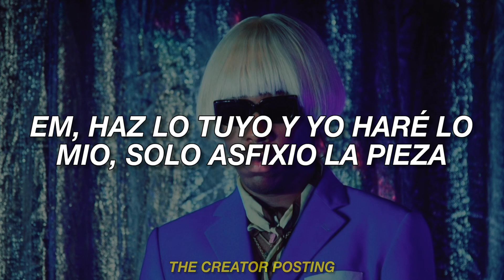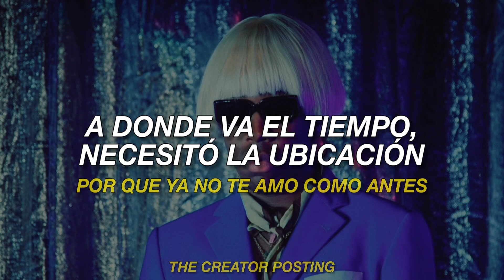I DON'T LOVE YOU ANYMORE - Tyler, The Creator [Subtitulado al español]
Aca les traigo otra traducción de IGOR, ya tengo otros 3 listos pero trataré de hacer de otros álbumes 😸

//Lyrics: I Don't Love You Anymore//

See, um, heavy feelings for you yeah, yeah, it's no secret
You too cool for me and I ain't tryna freeze up
Like the Johnsons, nonsense, I will speak up
And realize there's more fish in the sea, I'ma re-up
Like, bitch, I know my shit is bumping, it's eczema
So I won't walk around with my head down like I got beat up
Um, you do you, I'll do me, I'll just choke the piece up
I ain't tryna keep up, because
I don't love you anymore (Woah, woah, woah, woah, woah)
'Cause I don't love you anymore (Woah, woah, woah, woah, woah)
'Cause I don't love you anymore
(You wasted my time and I know that these things are not hard)
But this might just be better for us, you know?
Where the time go, I need location
('Cause you don't wanna talk about it, baby)
That's all that I know, I, I, I, I
Where did time go?
What now?
Movin' on, but how?
Uh, somethin' put my feelings in the lost and found
Now I'm stuck forever, and ever, and ever
(And ever, and ever, and ever, and ever)
Forever, and ever, and ever
(And ever, forever, and ever, forever)
I don't love you no more
Tell me where to go
Can I have my heart back? (Heart back)
I don't love you anymore
But this might just be better for us, you kn-

all the copyright goes to Tyler, The Creator